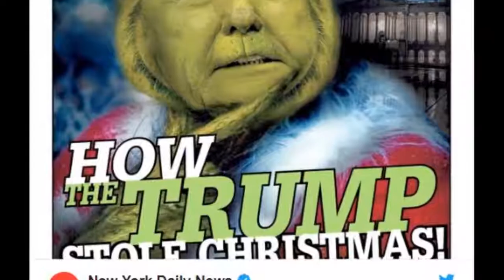'The Grinch': New York Daily News taunts Trump about 'the shutdown'